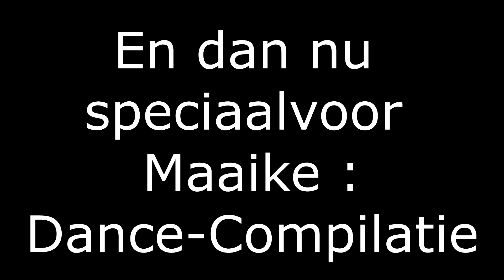Random TwitchClips Februari 2016!